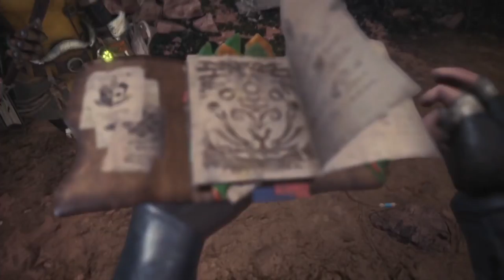【モンスターハンターワールド】PS4pro版実況#2 "ボルボロス討伐&砂漠散策"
スラッシュアックスでボルボロス討伐編。ゆっくりワールド探索しようと思ったけど制限時間があったのでそうもいかず...
スラアクは属性解放の爆破攻撃がサイコーに気持ちいい。

OS : Windows10 64bit
CPU : Core i7-7700K 4.2GHz
RAM : 16GB
GPU : GTX1080Ti 11GB+Asetek
キャプチャボード : Monsterx u3.0r
モニター : LG-4k 27インチ
キーボード : K65 RAPIDFIRE Cherry MX Speed RGB COMPACT
マウス : logicool g402